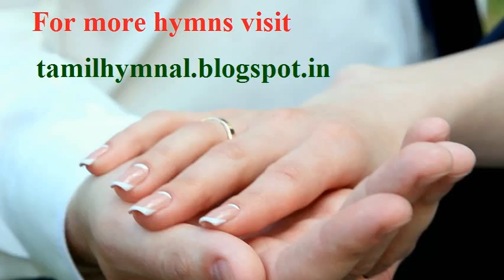Vaana Thoothar Alto with Soprano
Vaana Thoothar Senai Potrum
வான தூதர் சேனை போற்றும்